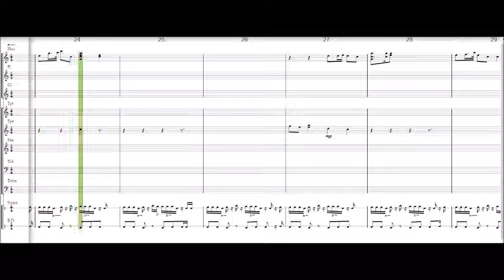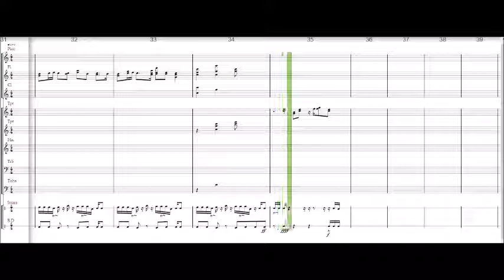Competition piece No 8 - Donald Trump March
Competition for cash prize and first place honors
Run by Glenn-Marie Fleetwood - Composer and Musician
along with your entry fee
Glenn